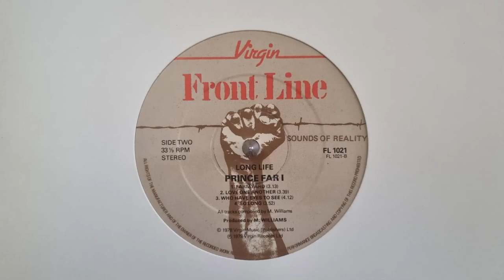Farmyard - Prince Far I – Long Life